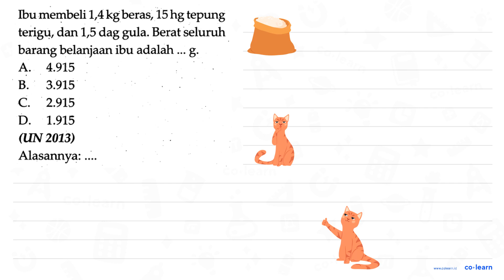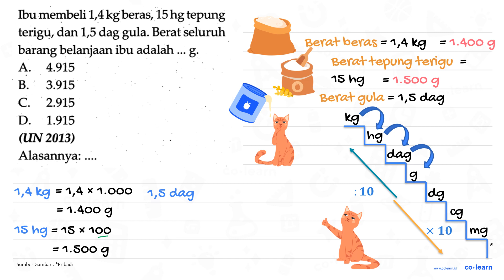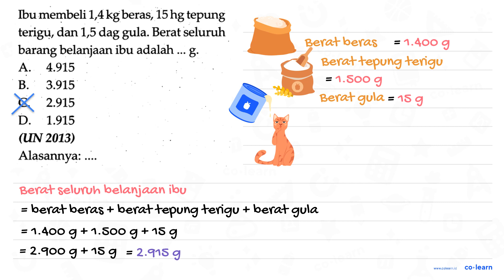Ibu membeli 1,4kgberas, 15 hg tepung terigu, dan 1,5 dag = gula. Berat seluruh barang belanjaan i...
Ibu membeli 1,4kgberas, 15 hg tepung terigu, dan 1,5 dag = gula. Berat seluruh barang belanjaan ibu adalah _ 8 A 4.915 B. 3.915 C 2.915 D. 1.915 (UN 2013) Alasannya:

Topik atau Materi: Konversi Satuan Berat - Kecepatan dan Debit - Aritmatika - Matematika Kelas 5 SD - K-13

Sumber Soal: Buku Siswa Matematika Kelas 4, K-13, SPM, 2016 , N/A

00:00 : Bedah Soal
01:00 : Konsep, rumus dan pengertian Konversi Satuan Berat
01:18 : Langkah penyelesaian soal
01:48 : Jawaban akhir
02:18 : Penutup